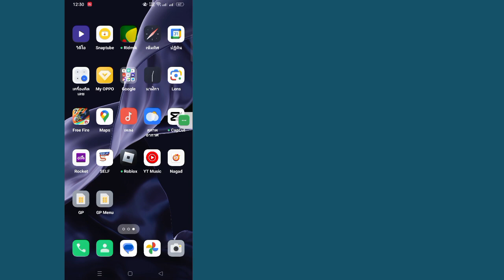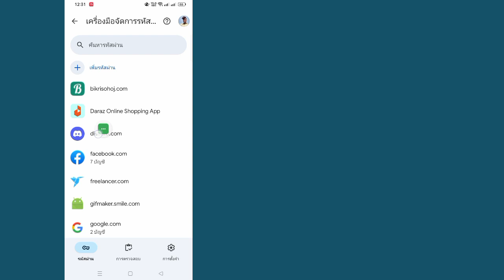วิธีดูรหัสผ่าน Discord ของคุณ | วิธีกู้คืนรหัสผ่าน Discord หากคุณลืม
ยินดีต้อนรับสู่สนามฝึกสอน! ในวิดีโอนี้ ฉันจะแสดงวิธีดูรหัสผ่าน Discord ของคุณ

หากคุณชอบวิดีโอนี้ โปรดสมัครสมาชิกช่องและเป็นสมาชิกชุมชนของเรา

ขอบคุณที่รับชม อย่าลืมแสดงความคิดเห็นหากวิธีนี้ได้ผล เพื่อให้ทุกคนทราบ!